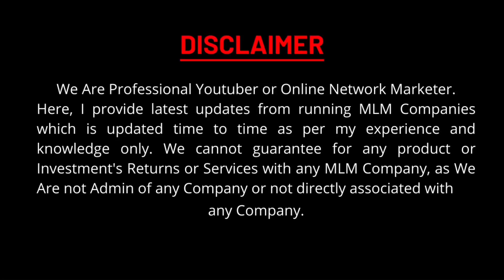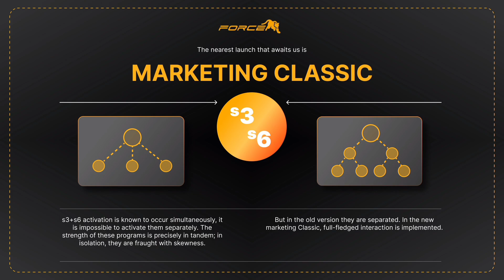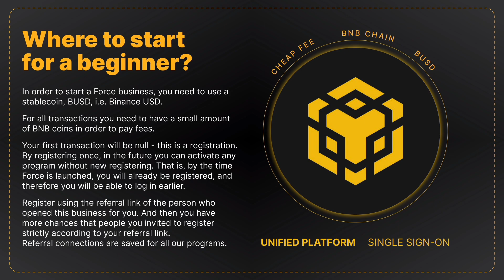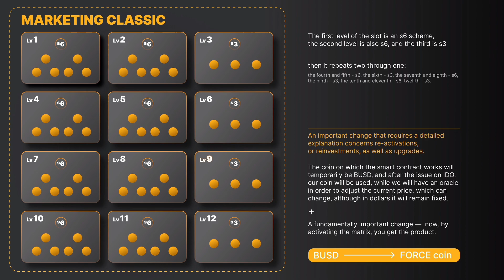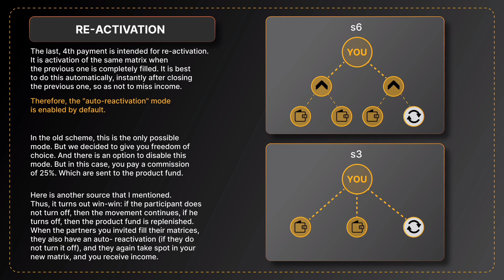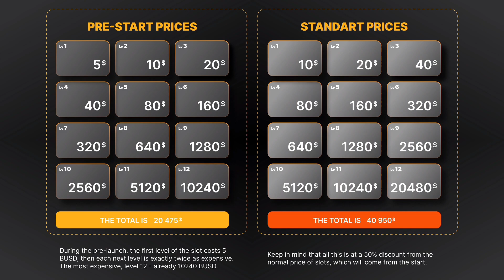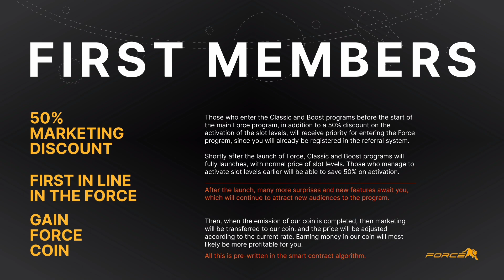Meta Force Plan Review 🌟 EARN MONEY 💰 NON-WORKING INCOME MONTHLY 💵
What's app + calling no

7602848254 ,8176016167